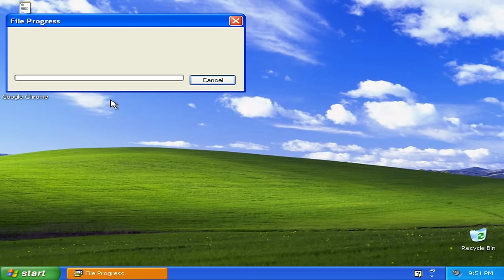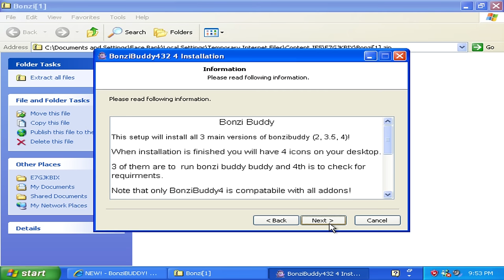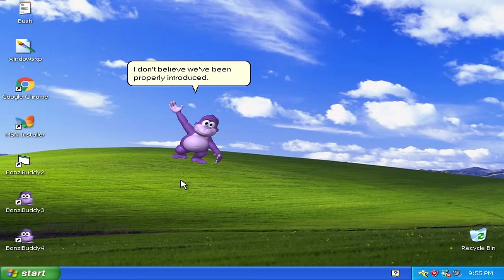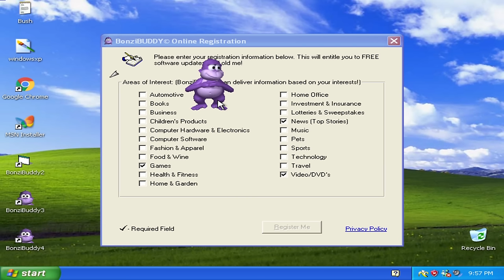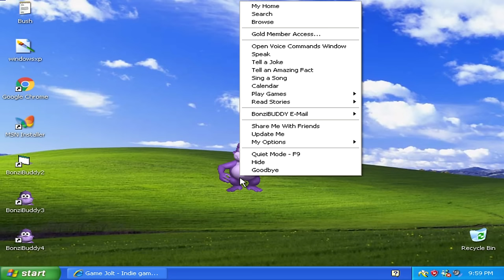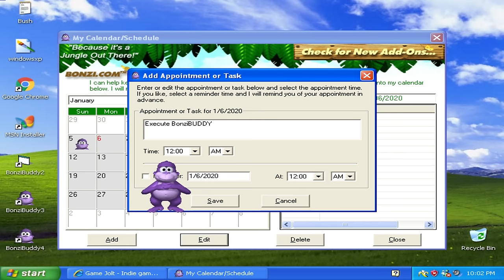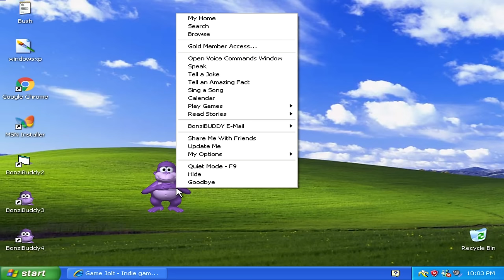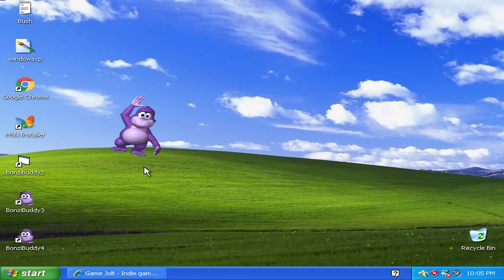Running BonziBuddy in Windows XP in 2020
Remind me at 9:00 AM on 1/6/2020 that Bonzi's Execution is at 10:30 AM.

Chapters:
00:00 Intro
00:48 Opening and using Google
04:05 BonziBuddy Arrives
04:22 Giving Bonzi my Personal Info
07:26 Using Internet Explorer (Again)
07:56 Tell Me a Joke
08:18 Electric Love Potato
08:56 Calendar
12:23 Bonzi's Jungle Jigsaw
12:50 Bonzi's Solitaire
14:33 Tell an Amazing Fact
14:57 BonziBuddy Leaves
15:12 Outro